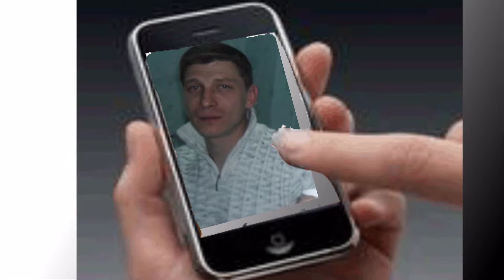ВИДЕО НА ЗАКАЗ